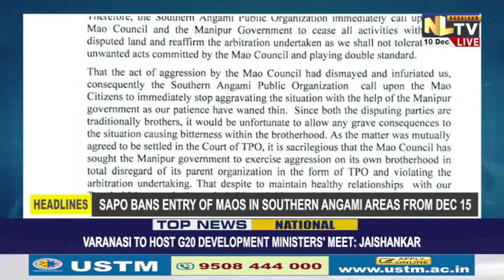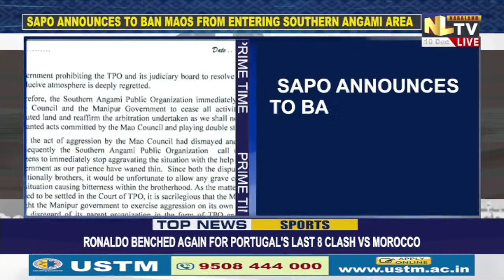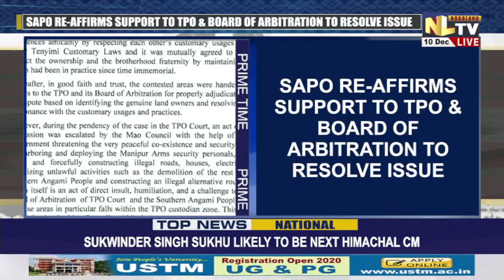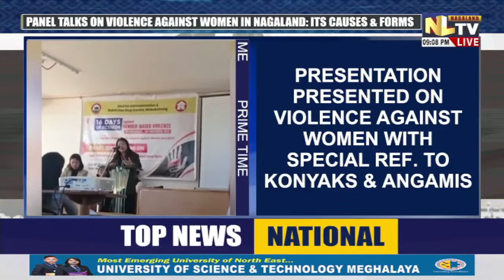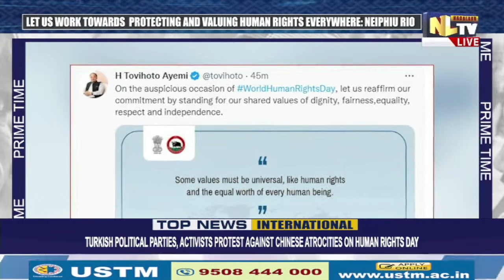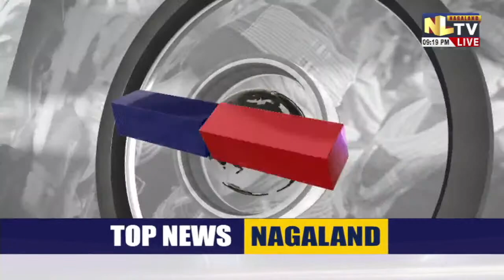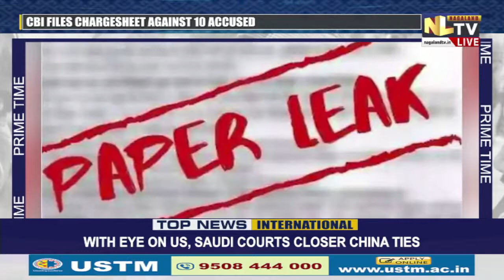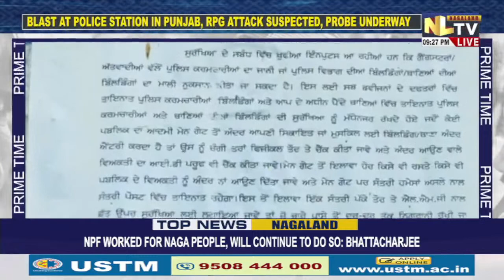NLTV PRIME TIME NEWS ENGLISH || LIVE